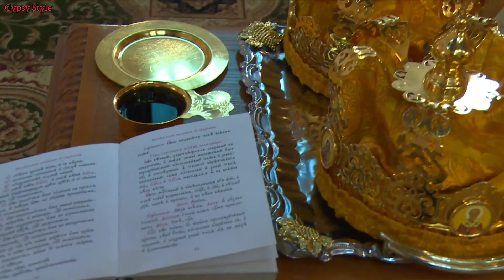Цыганская Свадьба Николая и Стефания | Gypsy Wedding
Цыганская Свадьба к вашему вниманию!
Кто любит Цыганские Свадьбы,
рады вас приветствовать на нашем канале, здесь много видео Цыганского характера.